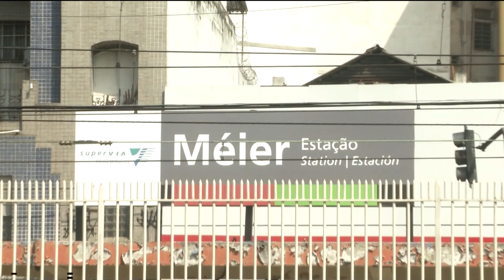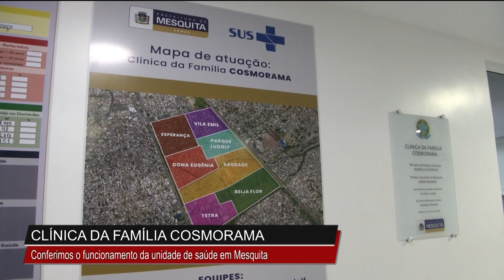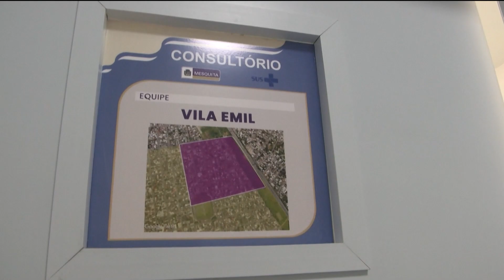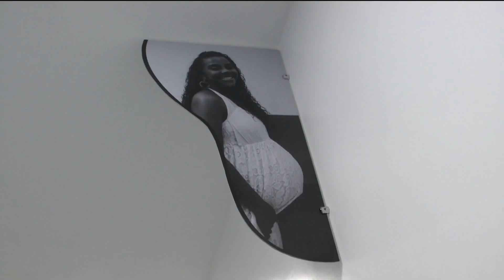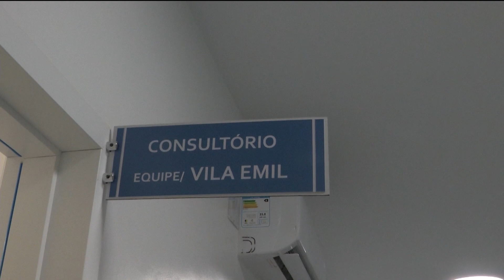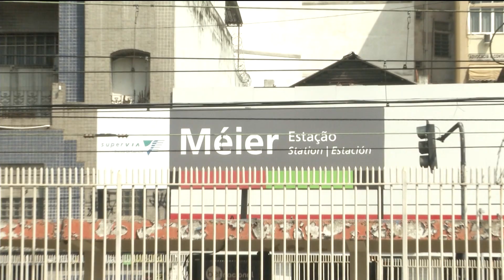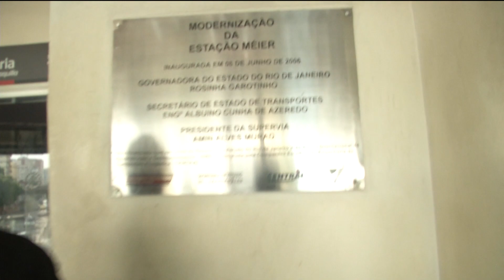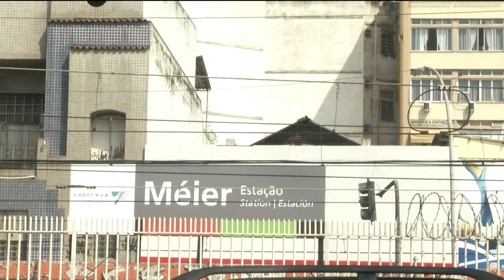Fala Baixada | 21/06/2023 | Na íntegra